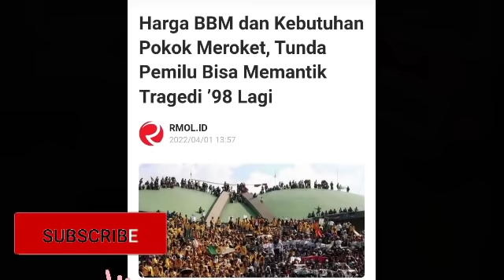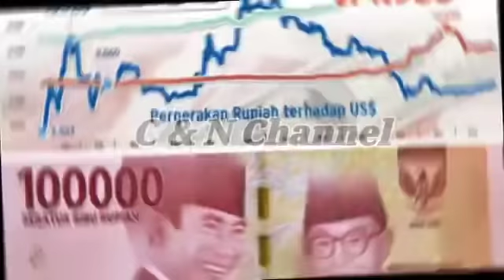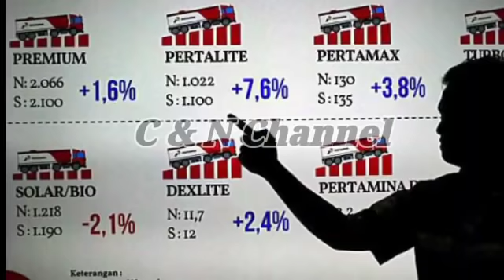MENGEJUTKAN.! BBM NAIK JOKOWI TURUN SORE INI, BERITA TERBARU HARI INI